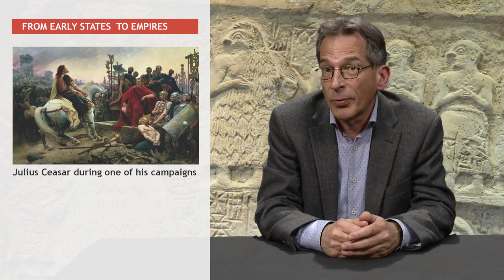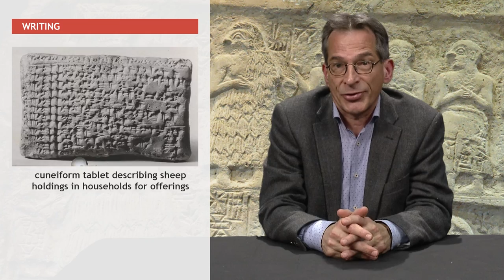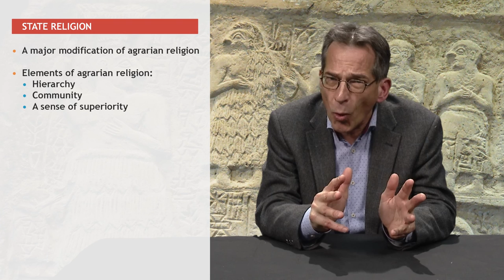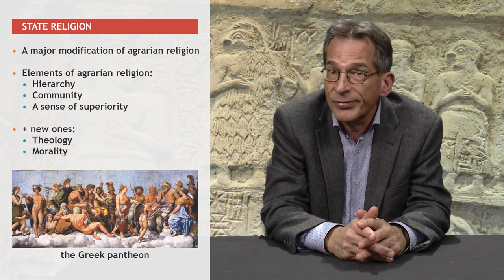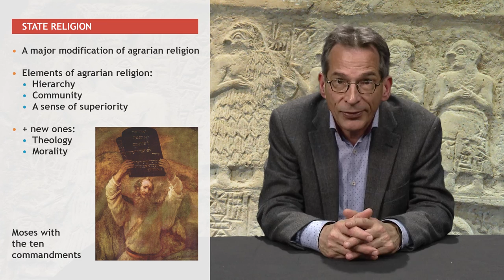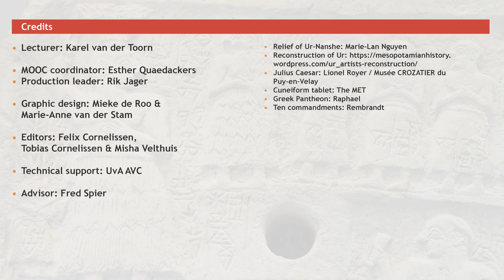Why did states, writing and state religion emerge together?